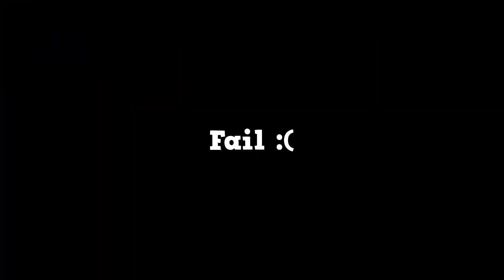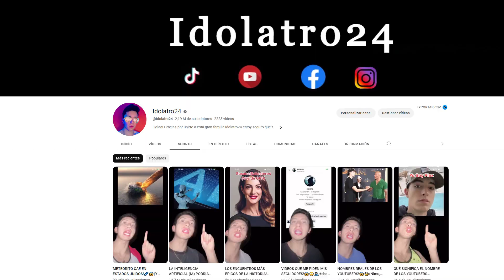Poppy Playtime Chapter 2 - FINAL | Idolatro24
Por fin estamos en el FINAL de Poppy Playtime 2! despues de varios sustos logramos pasar el juego!

16:00/Mx 17:00 Col/Ec/Per 19:00/Arg